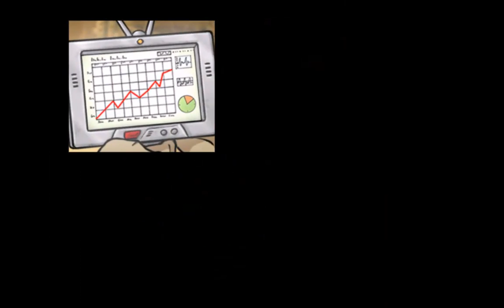A New Beginning (English) Walkthrough Part 1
German developer Daedalic Entertainment has united the words "eco" and "thriller" in their latest adventure, A New Beginning. With gripping plot; amazing hand-painted artwork, likable protagonists, orchestral soundtracks and interesting puzzles, this is one of the better newer adventure games.